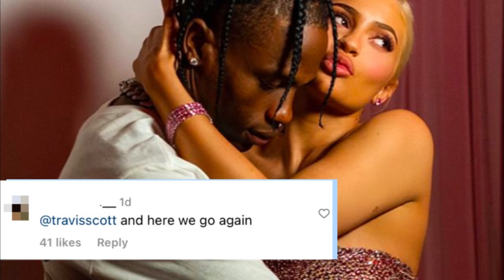Travis Scott Leaves Spicy 🔥Comment For Kylie That Has Fans Buzzing#kyliejenner